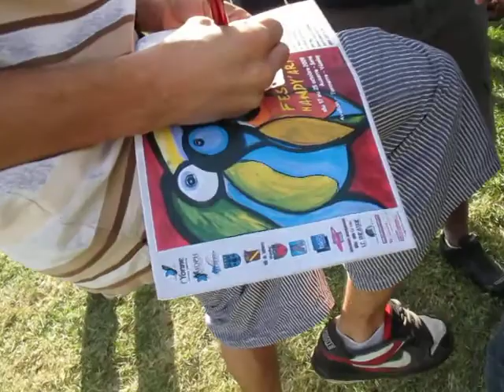Danakil et l'ADAPEI 2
Festival Aux Zarbs, samedi 17 juillet 2010, dédicaces